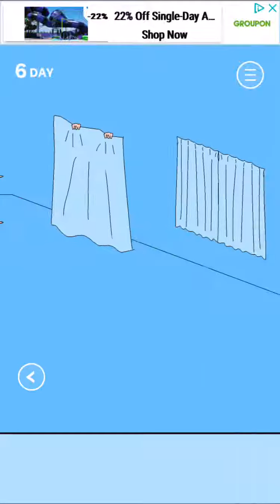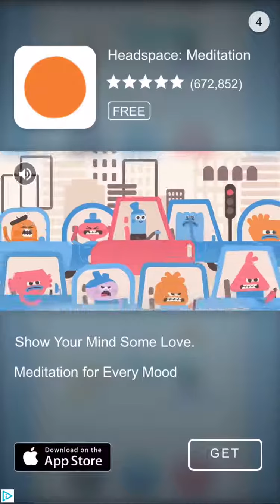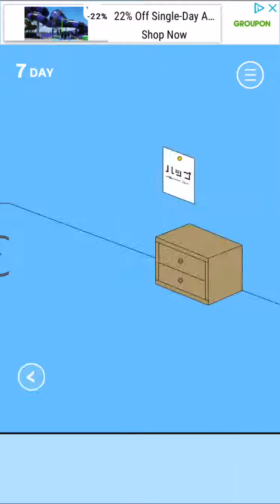Random Game|Mom Hid My Game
Sushsnsjsjsbdtdjdjdbsssnndd nd